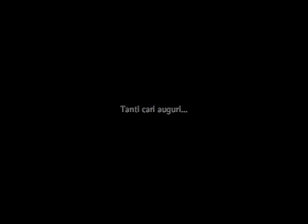Obama Natale (One man come)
Non c'è solo Obama (forse). Tanti auguri.